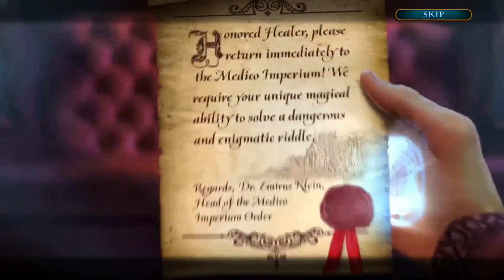Enchanted Kingdom: A Dark Seed CE [01] Let's Play Walkthrough - OPENING - Part 1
Enchanted Kingdom: A Dark Seed CE let's play walkthrough gameplay

Developer: Domini Games
Let's Play ♦ Enchanted Kingdom: A Dark Seed Collector's Edition with YourGibs Walkthrough commentary game play

STORY: A strange disease called Dark Seed has begun spreading, and it threatens to destroy order throughout the entire Tar Empire. You are immune to illness, which means you are the only person who can safely investigate this disease. But while your ability might shield you from sickness, it can’t save you from the dark and violent forces that stand in your way! Can you survive long enough to find a cure and restore peace to the empire? Find out in this thrilling hidden-object puzzle adventure game!